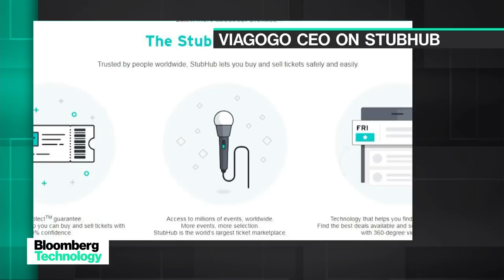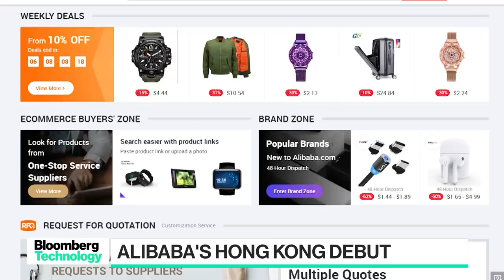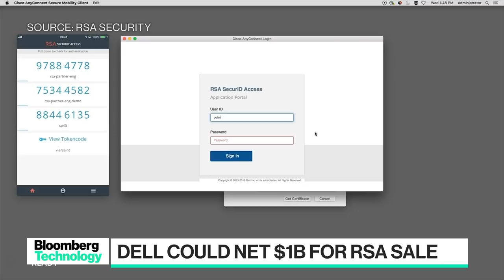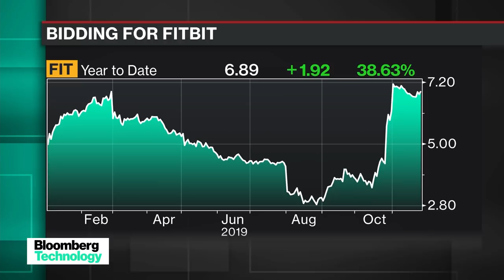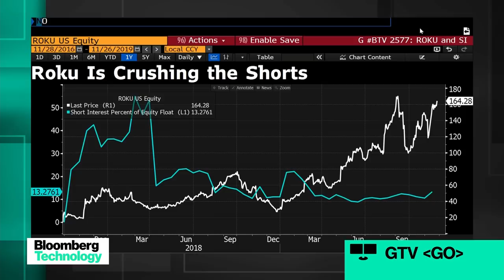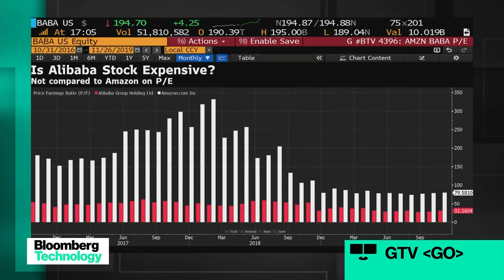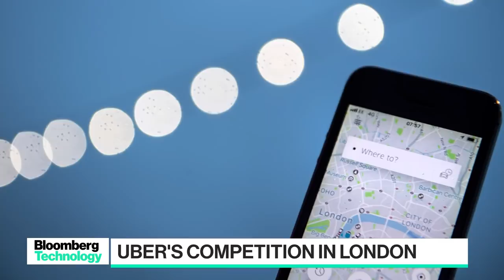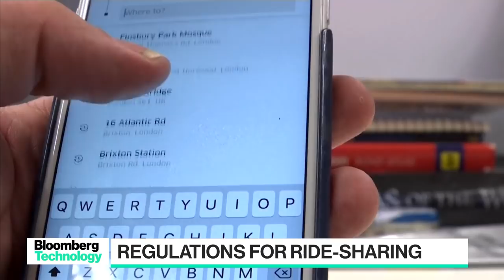'Bloomberg Technology' Full Show (11/26/2019), Alibaba in HK, Dell Earnings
Nov.26 -- The only daily news program focused exclusively on technology, innovation and the future of business from San Francisco.